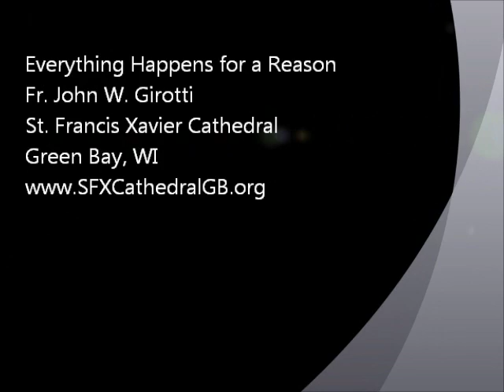Fr. Girotti - Everything Happens for a Reason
Father Girotti describes how events in our lives, while not always readily apparent, have a reason or lesson to teach.  The Transfiguration was a faith building event for Peter, John and James with the purpose of preparing them for the agony, scourging and crucifixion of Christ.  The Transfiguration gave them hope in the Resurrection.